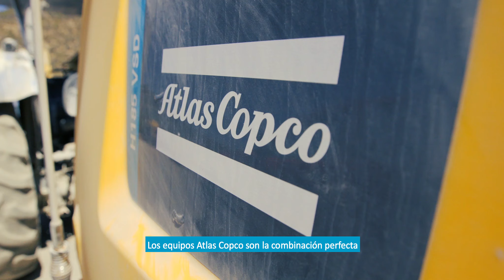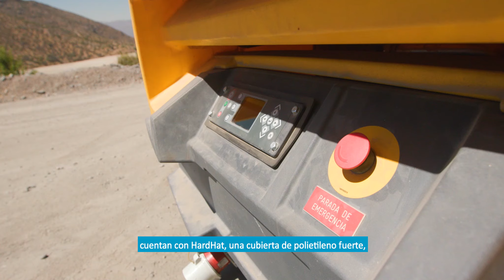Compresores de aire portátiles Atlas Copco | Compañía Minera Can Can.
El polvo, la humedad y las temperaturas extremas son viejos enemigos de los compresores de aire portátiles y pueden causar estragos en sus materiales y rendimiento.
¡Pero no para los equipos de Atlas Copco! 💪
Mira cómo se utilizan dos de nuestros compresores de aire portátiles en Compañía Minera Can Can.